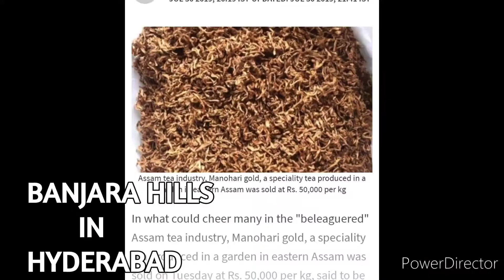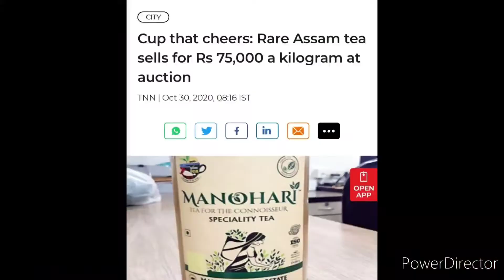ఒక టీ ఖరీదు వెయ్యి రూపాయల ?/ఎందుకు అలా, 😱😱/ CAN YOU BELIEVE THIS/ SINGLE TEA COST IS 1000/_